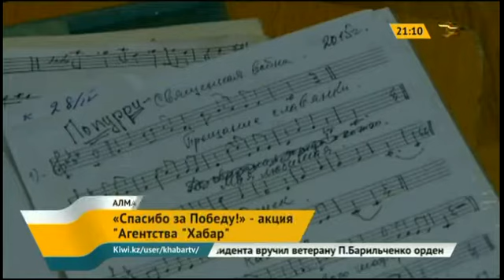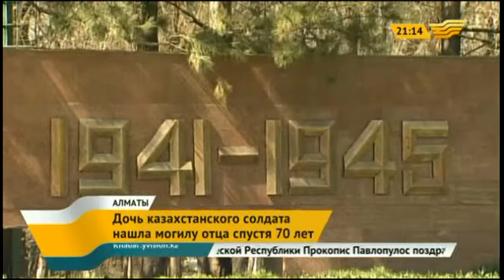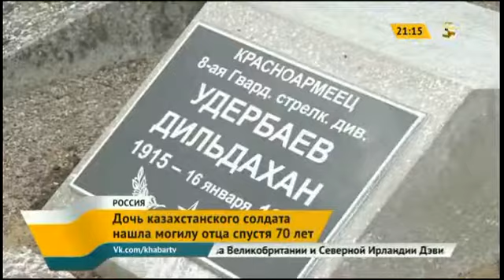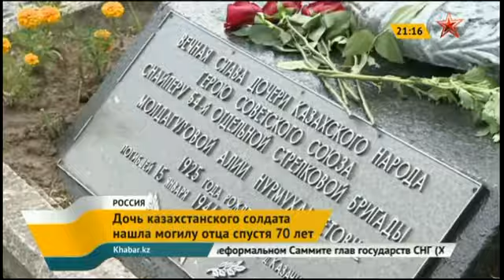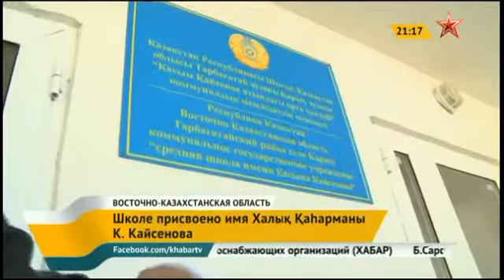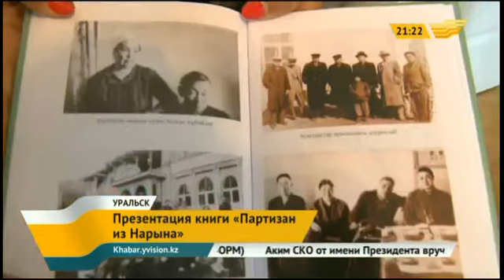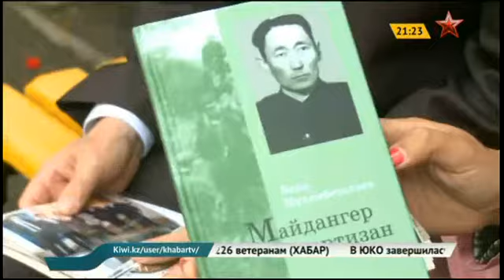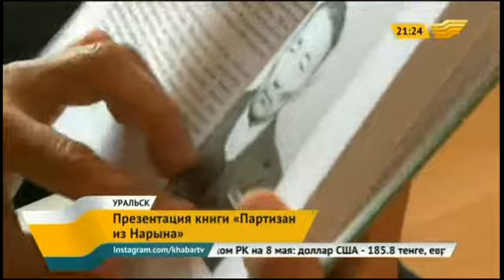Выпуск новостей 21.00 от 08.05.2015